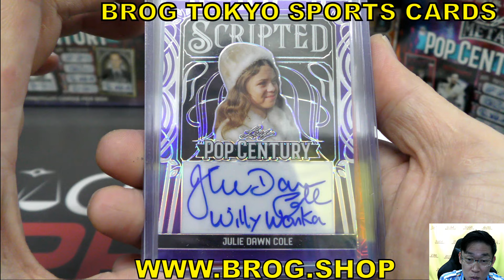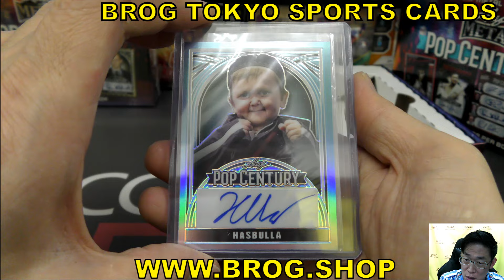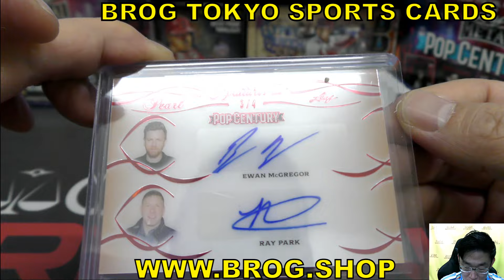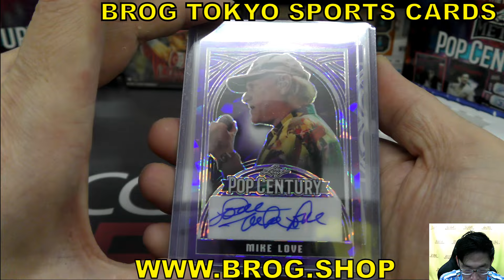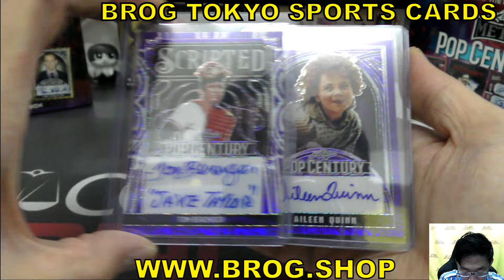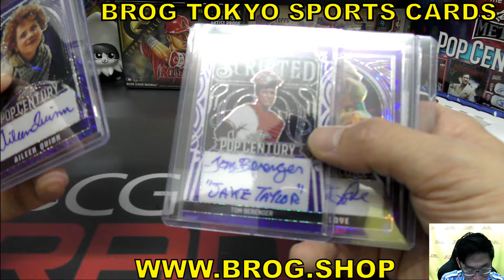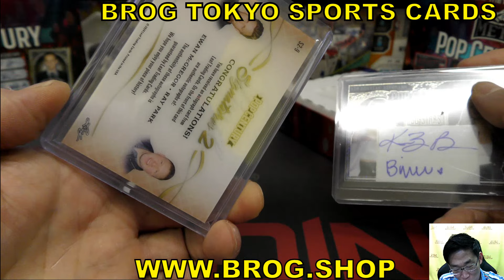桃 BGBPB 俳優 直筆サイン 2024 LEAF POP CENTURY BOX BREAKS BROG水道橋 トレカ開封動画 ボックス開封 映画 海外ドラマ 著名人 サインカード